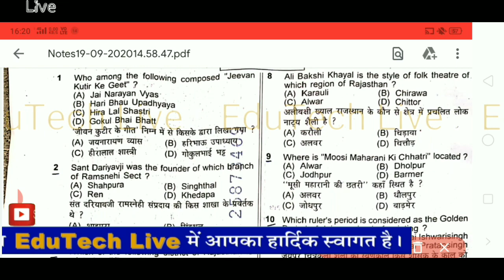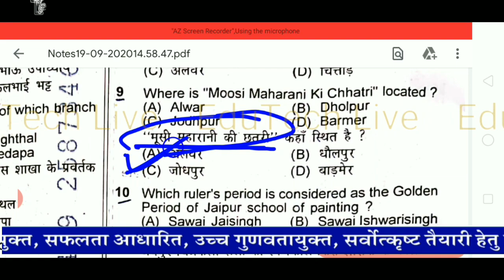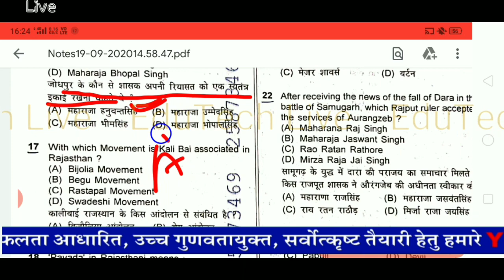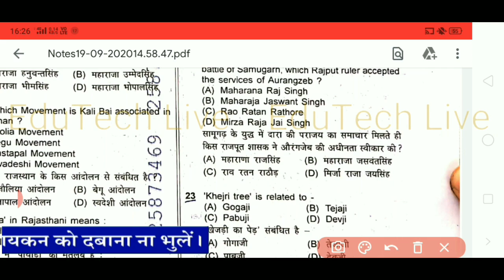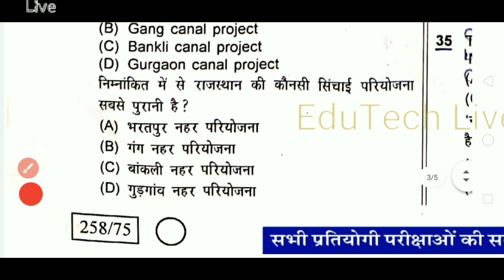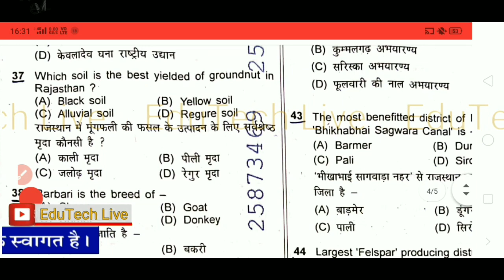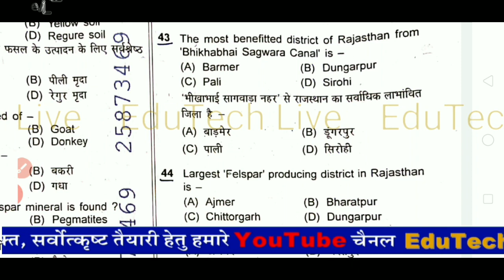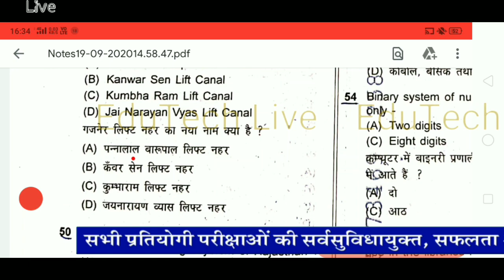19 Sep. 2020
RSMSSB LIBRARIAN grade 3rd ANSWERY KEY 2020

rsmssb librarian exam 2020 answer key